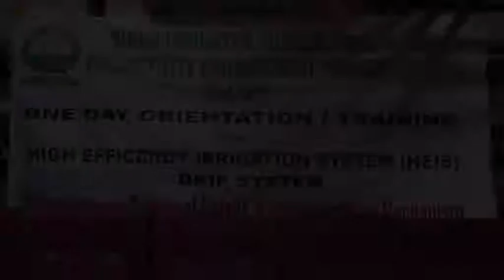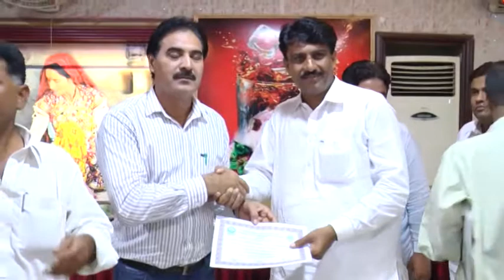High Efficiency Irrigation System Training - NawabShah